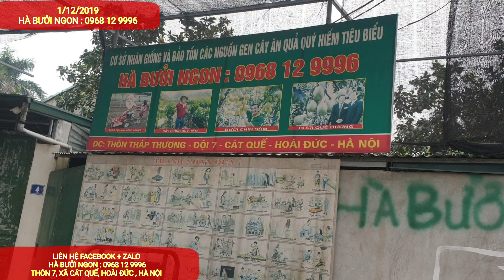HƯỚNG DẪN Ủ BẦU CÂY BƯỞI TRƯỚC KHI CHUYỂN ĐI TRỒNG MỚI : 0968 12 9996